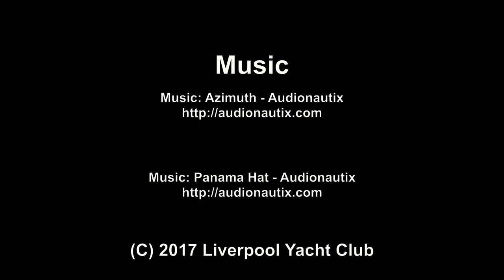Liverpool Yacht Club - Late Autumn 5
The Late Autumn 5 series